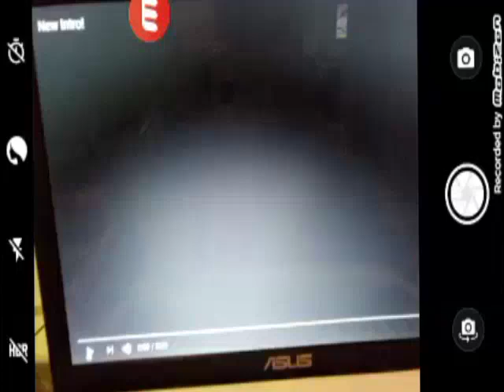oMG I DEID!!!! - mINECRAFTR LESTPLAY #2 | 100 subscrebes SPICEAL!1